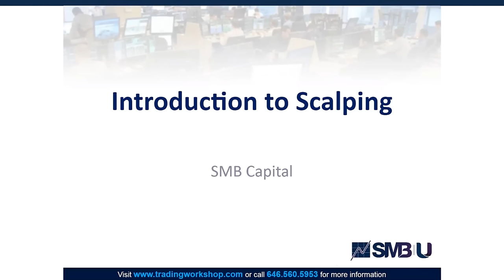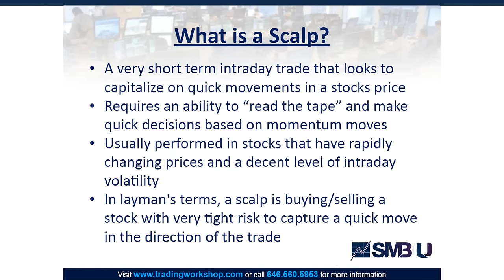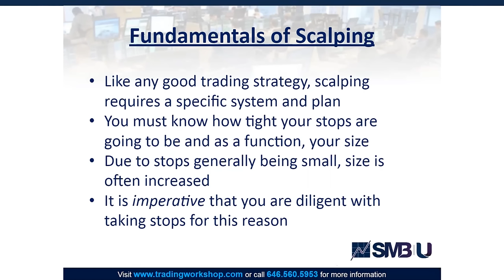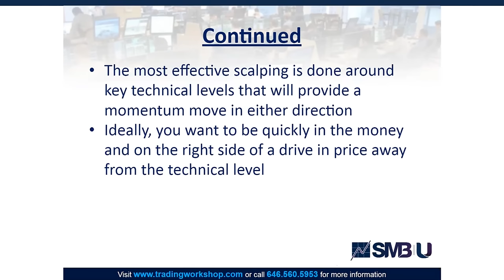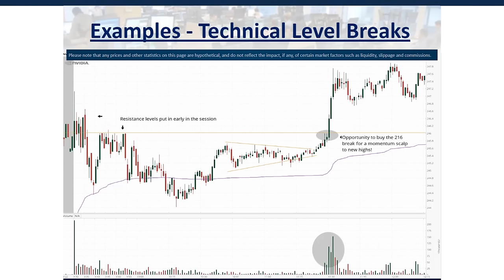Scalping: An effective and highly profitable trading strategy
In this video we introduce an effective and highly profitable trading strategy - scalping.